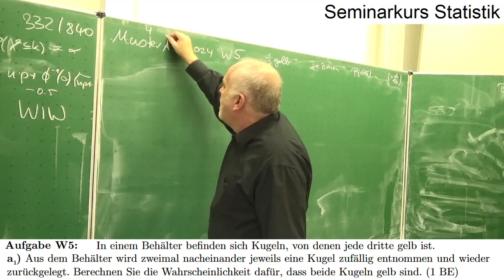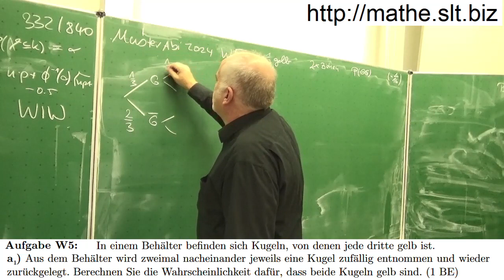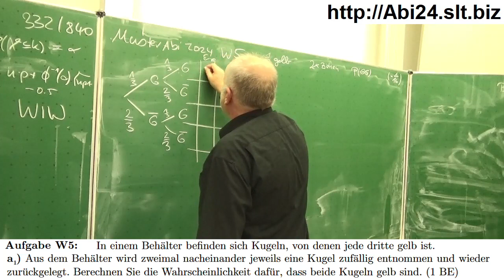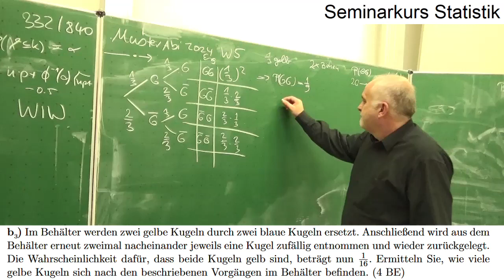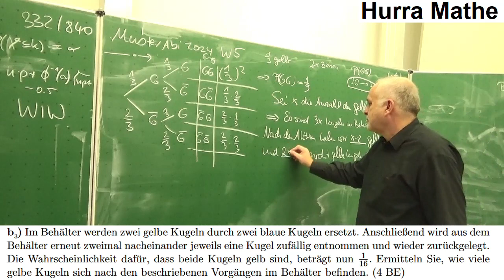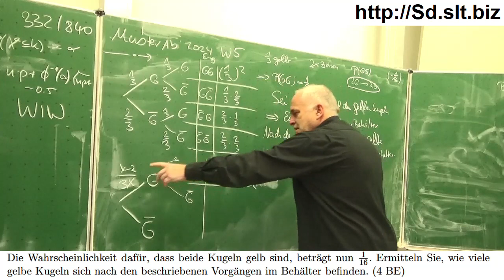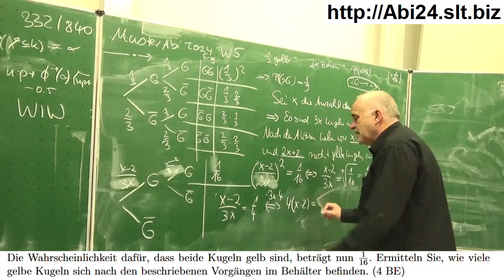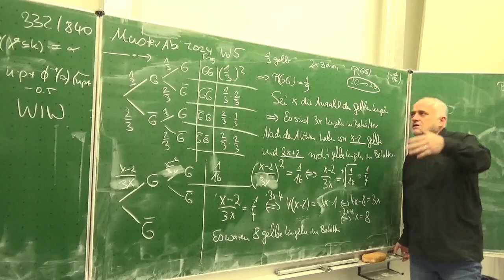Das Musterabitur 2024 Baden Württemberg Wahlteil vom Pflichtteil W5 Ziehen mit Zurücklegen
Das komplette Mathematik-Abitur 2023 vom Mathematik Leistungskurs finden Sie (demnächst)